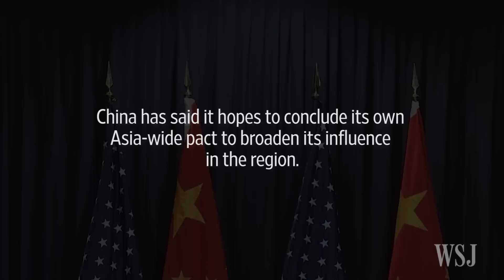Merkel Defends Trade Deal Opposed by Trump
German Chancellor Angela Merkel defended the Trans-Pacific Partnership agreement which is opposed by U.S. President-elect Donald Trump. Mr. trump has called the deal a “potential disaster” for the U.S. Photo: Getty Images